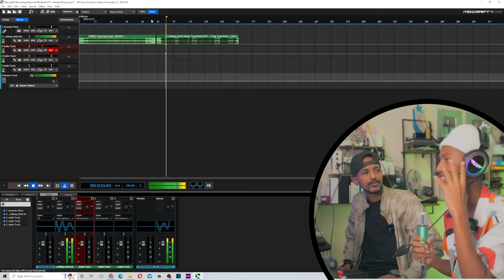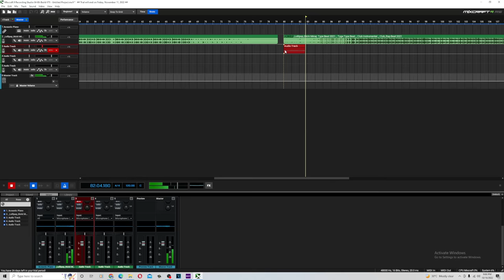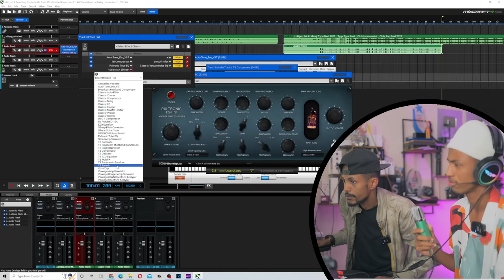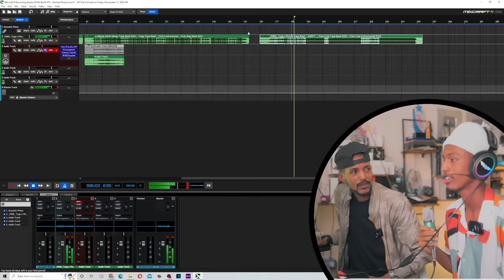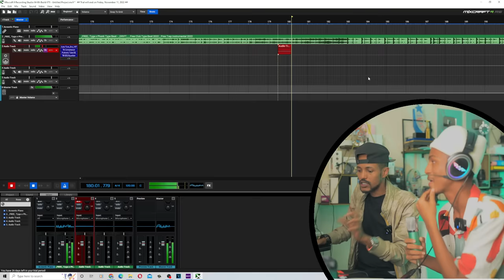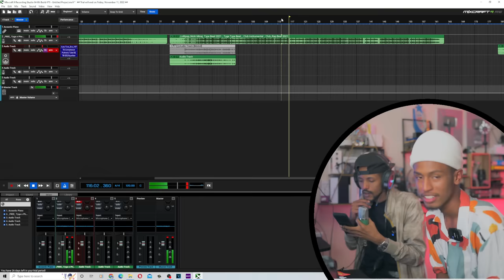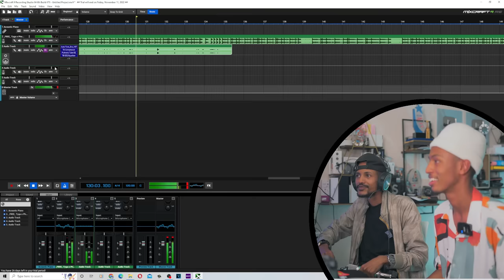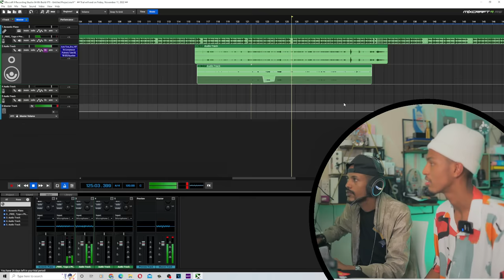King Ceyda Manoqon Karaa Rapper (FreeStyle) Part 3 Ft ArimaHeena | SomaliRap Got Talent | 116/22